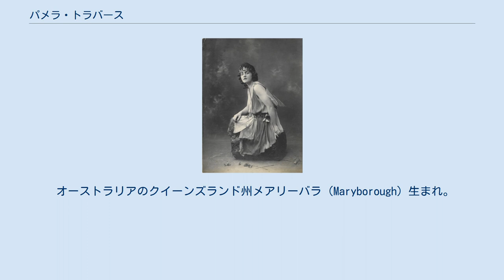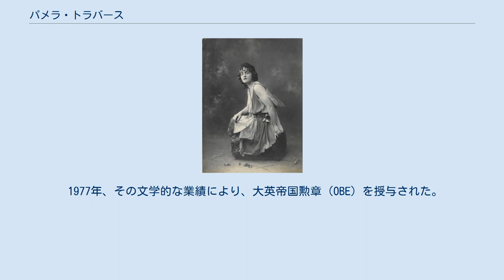パメラ・トラバース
メアリー・ポピンズ
1924年ごろ パメラ・リンドン・トラバース（Pamela Lyndon Travers、1899年8月9日 - 1996年4月23日）、P・L・トラバース（P. L. Travers）は、イギリスの児童文学作家、女優。
本名はヘレン・リンドン・ゴフ (Helen Lyndon Goff)。
 父のトラヴァース・ロバート・ゴフはロンドン生まれで、アイルランド系の家系。
オーストラリア合資銀行の銀行員で支店長まで務めたが、アルコール依存症で退職し、結核により若くして亡くなった。
母のマーガレット・アグネス・ゴフ（旧姓モアヘッド）はオーストラリア生まれで、スコットランド系の家系だった。
母の兄弟のボイド・ダンロップ・モアヘッドはオーストラリアのクイーンズランド州首相だった。
 オーストラリアのクイーンズランド州メアリーバラ（Maryborough）生まれ。
3姉妹の長女だった。
アイルランド系だった父親に、不思議な話を聞かされて育つ。
 トラバースは有名になった後、自分の幼少期を偽っており、「父はサトウキビ農園の農園主で、私は農園で幼児期をすごした」「父はアイルランド生まれだった」と説明し、また自身の生年についても1906年生まれとしていた。
父親は銀行員になる以前に「サトウキビ農園の監督」だったことはある。
 ヘレンが7歳の時に銀行員だった父親が病死する。
その後、母親は悲嘆のあまり、川に飛び込んで自殺しようとした。
のちに一家は、母の育ての親である大叔母（母の叔母）のヘレン・ムアヘッドの家に引き取られる。
家庭の事情もあり、大学には進まずハイスクール卒業後にタイピストになる。
そのかたわら舞台女優をめざし、1920年に舞台女優デビューする（その際につけた芸名が、パメラ・トラバース）。
 1924年、25歳の時にイギリスへ移住した後は創作活動に転向し、詩人としてデビューを果たした。
アイルランドの詩人、ジャーナリストのジョージ・ウィリアム・ラッセルとの交流がはじまる。
 その後は、児童向けに数多くの小説や詩を発表した。
彼女の最もよく知られた本は、不思議なできごとを起こすナニー（子守兼家庭教師）のメアリー・ポピンズについての物語である。
 同名のタイトルによるディズニーの映画化作品（1964年）については、彼女は不満を表明した。
彼女はシャーマン兄弟の音楽はうまくマッチしていないといい、また設定の全体が甘い話になりすぎていると考えていた。
同映画の製作裏話については2013年に『ウォルト・ディズニーの約束』として映画化されており、トラバースをエマ・トンプソンが演じている。
 1977年、その文学的な業績により、大英帝国勲章（OBE）を授与された。
 作品集